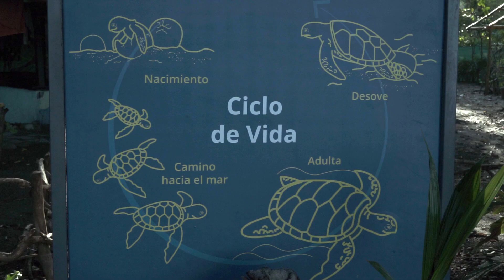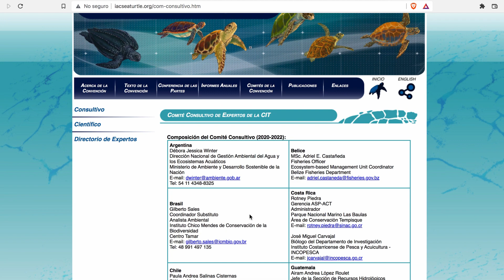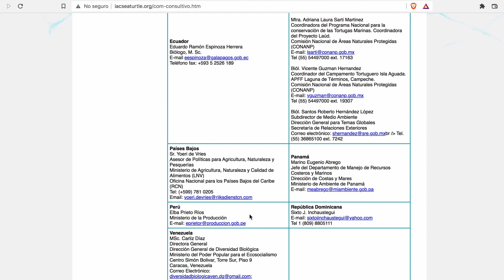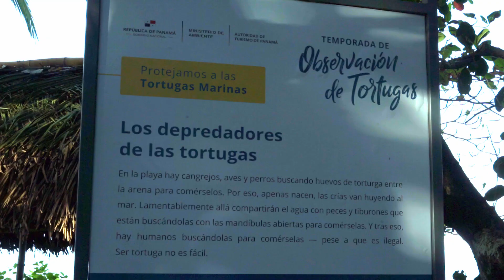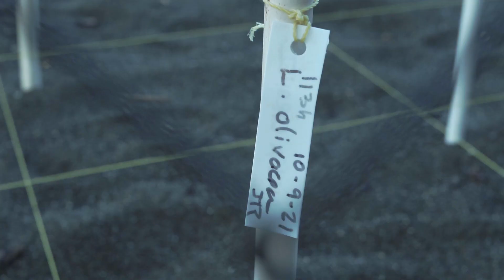Las tortugas marinas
Jacinto Rodríguez (FUNDAT)—A nivel mundial sobreviven siete especies de tortugas marinas, en Panamá tenemos cinco especies, conoce más sobre esta maravillosa especie su conservación y las acciones que esta realizando la Fundación Agua y Tierra para su protección.